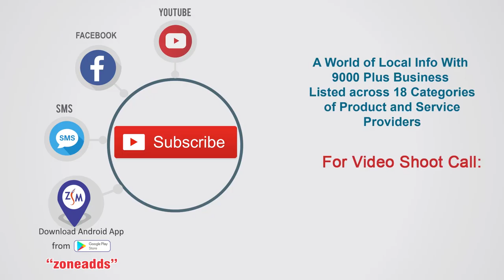Lions Club Of Hyd.Malkajgiri 320c | Club Office Bearers installation | Bite - 05 | zoneadds.com